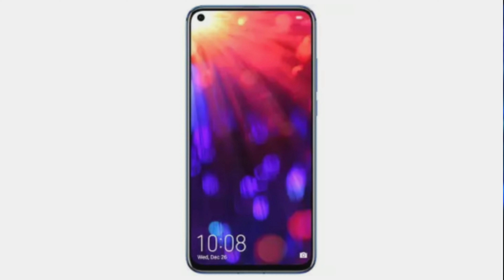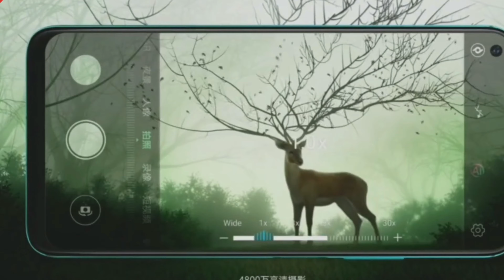اونر ٢٠ برو | Honor 20 pro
في هذه الحلقة تحدثنا عن هاتف اونر 20 برو و اهم مميزاته و بعض ااتفاصيل عن كاميراته